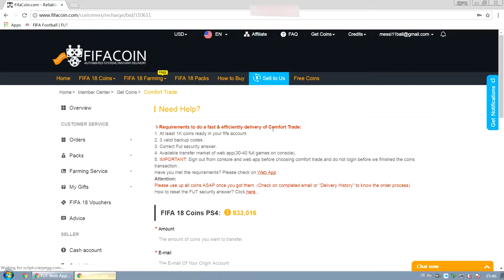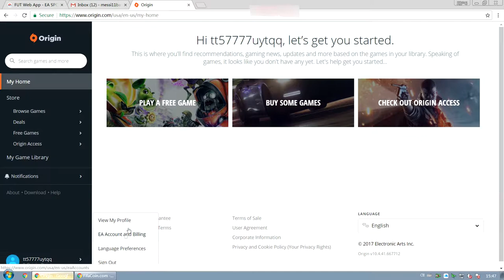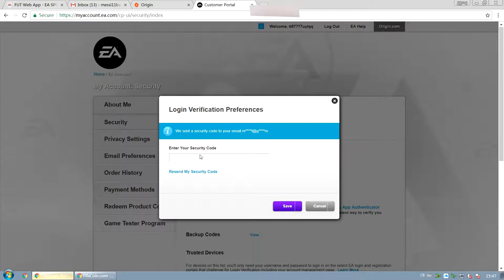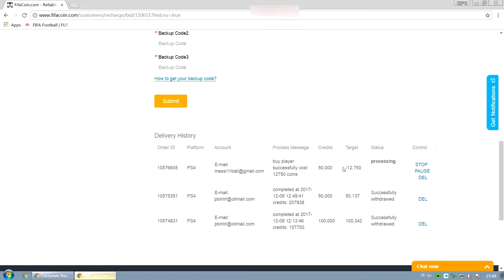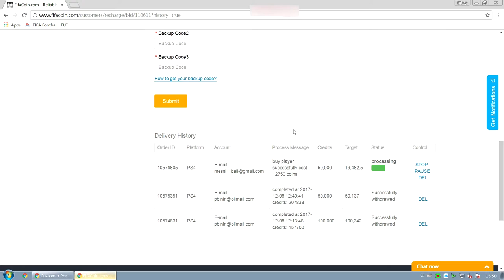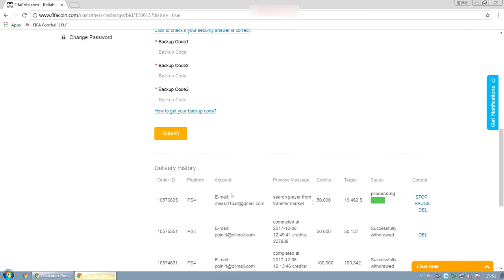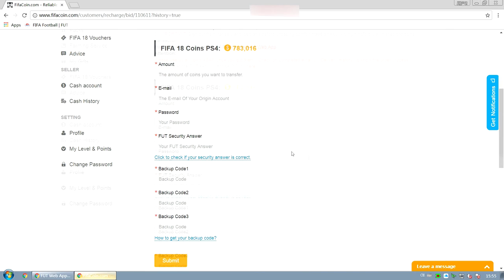Français: how to get coins via Comfort Trade 3.0 system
FIFACOIN.COM. Worldwide top FIFA coins supplier, 14 years of operating experience, the choice of millions of users.